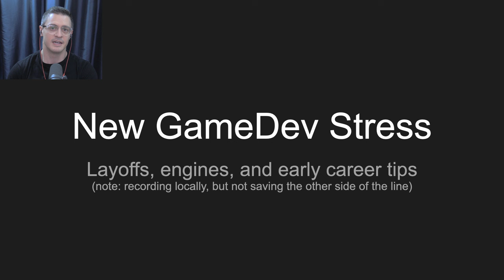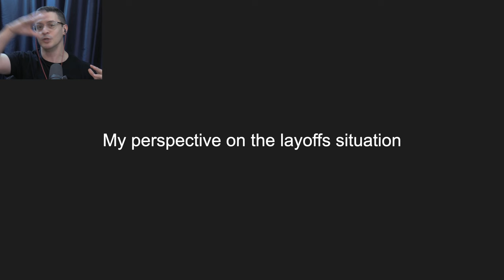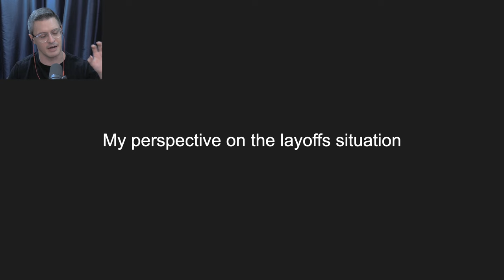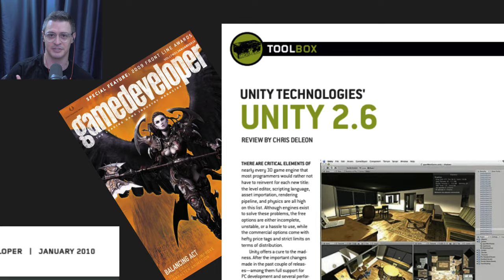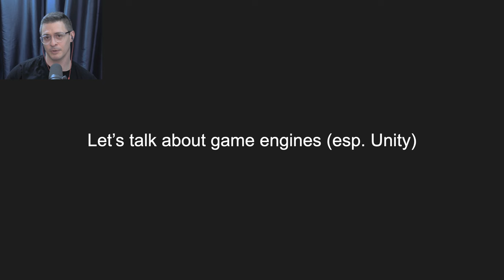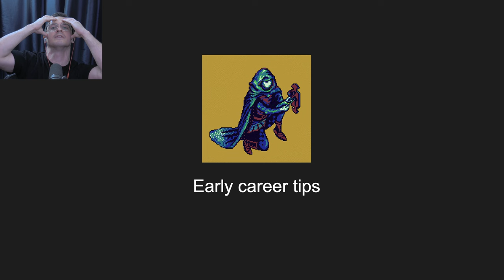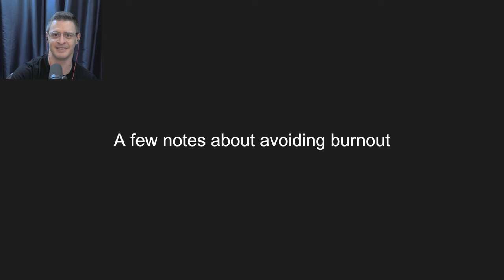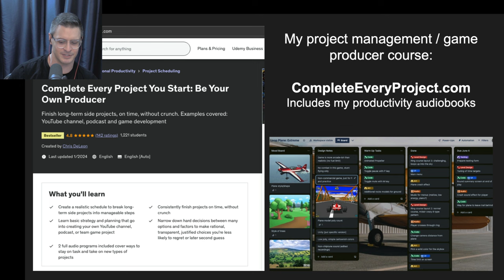Early career game developer stress: layoffs, engines, portfolio tips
Recorded from guest speaking for Maine Video Game Devs April 12, 2024 Free quiz to help identify your current main path